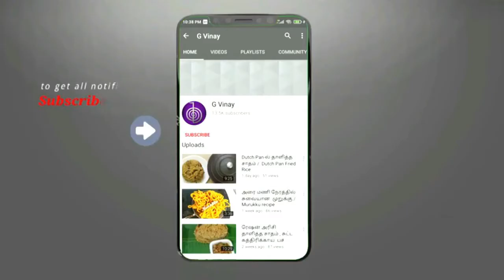4 விதமான மூலிகை தேனீர் / 4 Variety Herbal Tea - G Vinay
4 விதமான மூலிகை தேனீர் / 4 Variety Herbal Tea - G Vinay